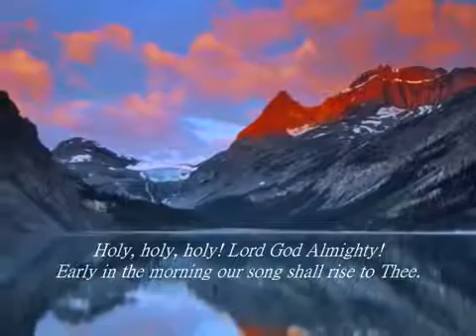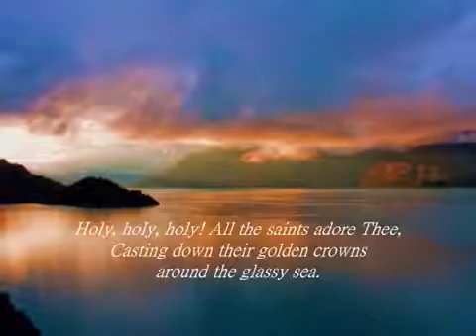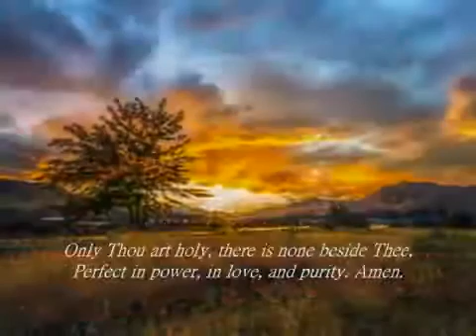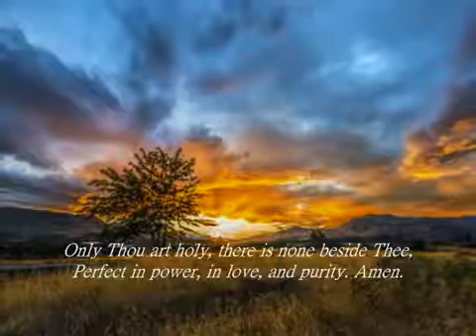Norman and Selma Oetker Protestant Christian Missionaries L.A.M. Saint Charles Missouri U.S.